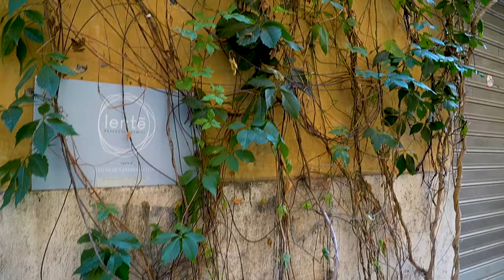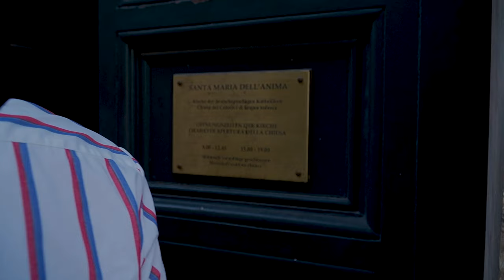Exploring Rome, Italy Through Food | The Roma Challenge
We are back! In today's episode, we're taking you on an epic DIY food tour in Rome, where we'll be trying the seven must-have Italian culinary delights. From the smoothest espressos to the richest gelato, join us as we eat our way through this incredible city. We also our anniversary in the country where we tied the knot. Plus, with a registered dietitian in tow, we're all set to indulge guilt-free!
Fun Fact: Did you know that some of the delicacies we're trying today are even older than Canada? That's right! Join us as we explore the ancient roots of our favourite Italian treats.
Featured in This Video:
Morning Greetings from Rome: Kicking off with a vibrant start after a long journey.
Food Challenge: Can we conquer Rome's top seven food and beverage combos in one day?
Special Guests: Our friends from Canada join the adventure.
Cultural Insights: Discovering hidden gems and the vibrant local atmosphere of Rome's historic streets.
Watch Previous Episodes:
24-Hour Travel to Rome